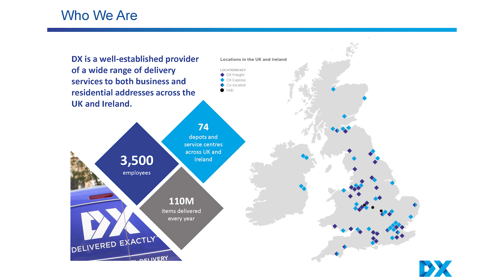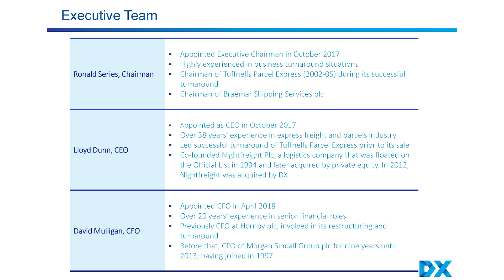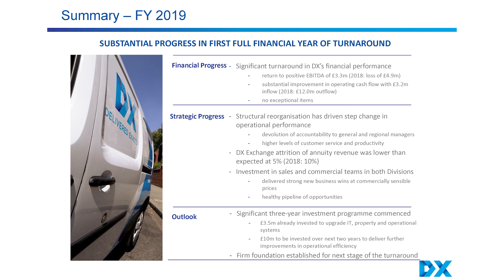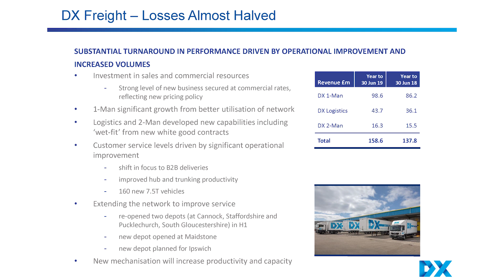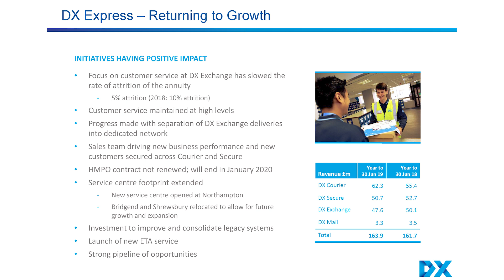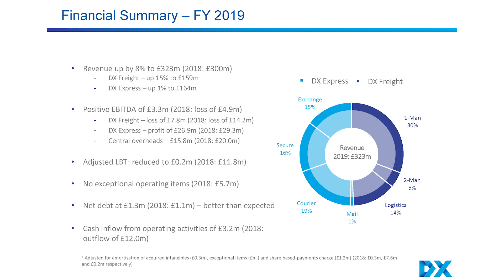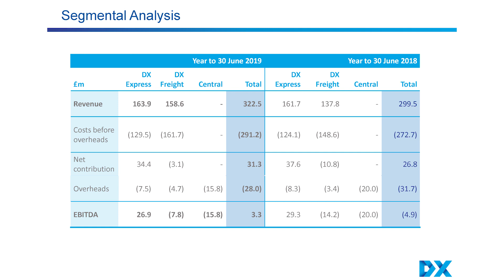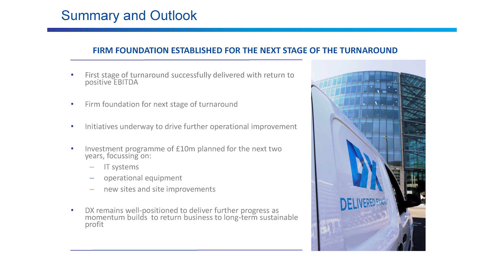DX Group (DX) FY19 webcast October 2019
By Ron Series, Executive Chairman, Lloyd Dunn, CEO & David Mulligan, CFO

A comprehensive outline of DX Group by the management, who joined from 2017, summarising what they’ve achieved over this time.

Ron Series, Executive Chairman
Who are DX.? - 00:32
Executive Team - 01:37
Divisional Structure - 02:35
Summary FY19 – 03:55

Lloyd Dunn, CEO
DX Freight - 04:38
DX Express – 07:52

David Mulligan, CFO
Financial overview FY19 - 12:20

Summary – 16:02

DX (Group) plc is engaged in the provision of parcels, mail and logistics services in the United Kingdom and Ireland. The Company's segments include parcels and freight, mail and packets, and logistics. The parcels and freight segment offers services, such as DX 1-Man, engaged in the delivery of irregular dimension and weight items; DX Courier, which provides next day parcel services, and DX 2-Man, which offers a business to consumer home delivery solution for heavier and bulkier items. The mail and packets segment comprises services DX Exchange, a business to business (B2B) mail service providing its customers with collection and delivery times; DX Secure, which provides security, and DX Mail, a mail service offering downstream access for smaller volume users. The logistics segment includes the provision of customer-liveried vehicles and uniformed personnel, such as fleet management solutions and integration with customer's business operations.